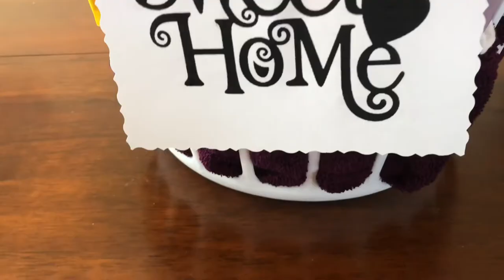DIY House Warming Gift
Laundry basket: white
Towel: purple
Hanger: white
Laundry soap
fabric softener
Clorox wipes
Duster
Fabuloso
Dish soap
Air freshener
Oven mitt
kitchen towels
Kitchen gloves
Kitchen Scissors
Measuring cup
White Wine
Brownie mix
Cat treats
Picture frames
Cat Fridge magnet
Ribbon and a sign
Scissor and hot glue gun